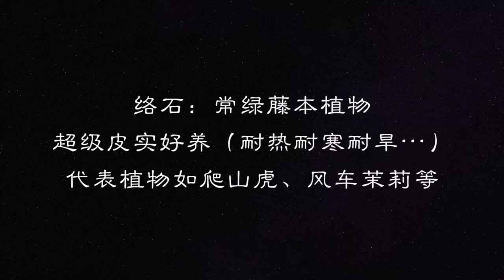買了盆最近很火的花，比綠蘿好看又好養10倍！